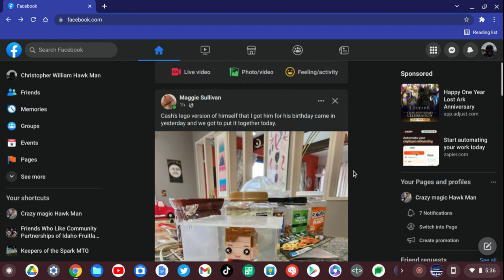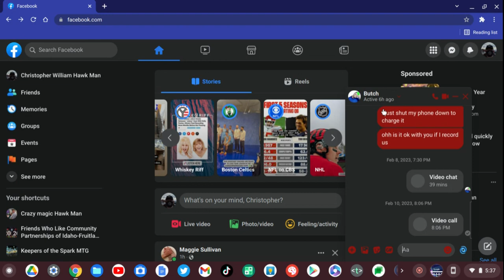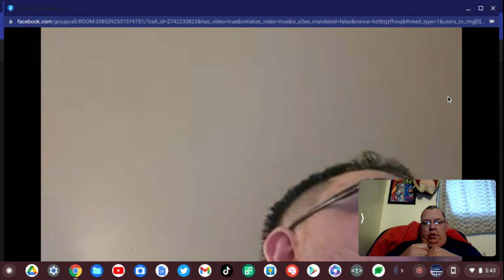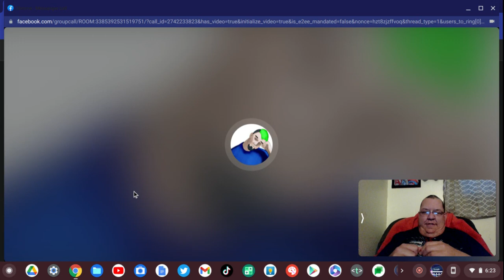I was talking too